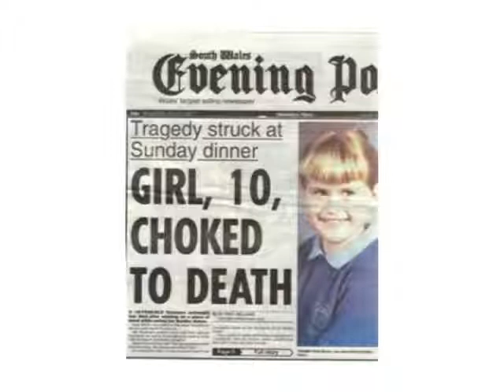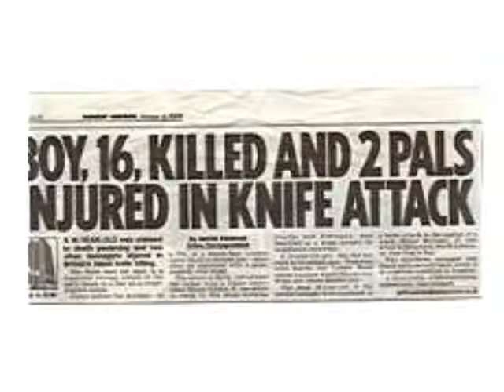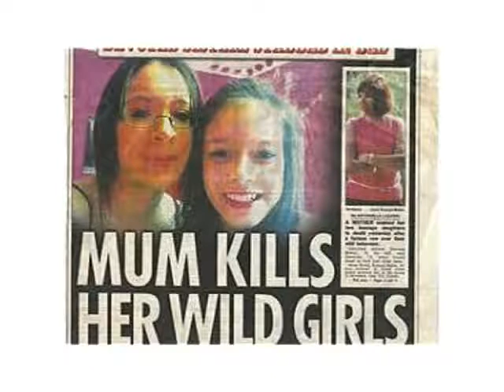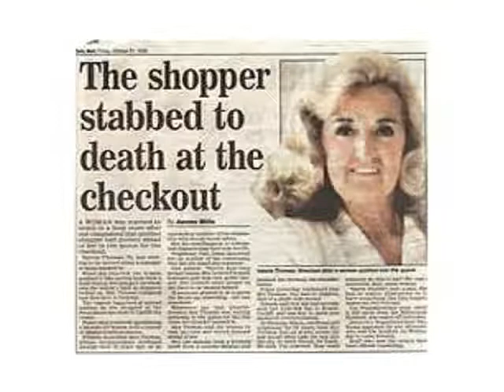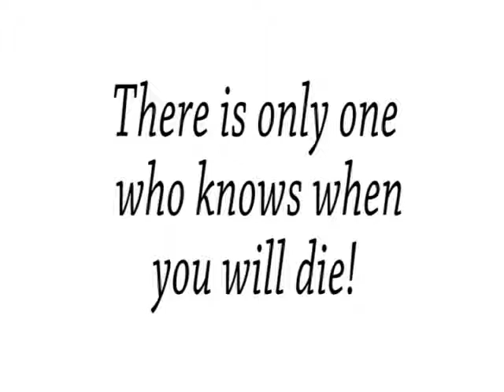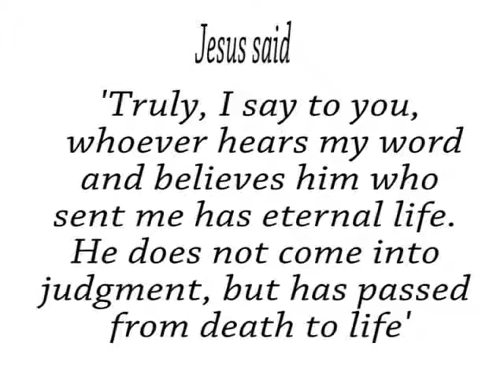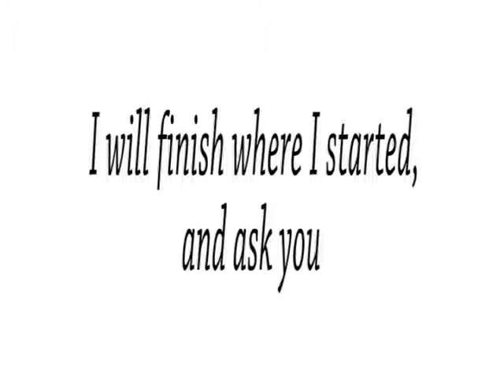are you ready for this?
This film is meant to be uplifting and not depressing.

It takes you on a thought provoking journey through life and death as seen in our Newspapers.

We all have to die sometime, but my question is, are you ready to die?